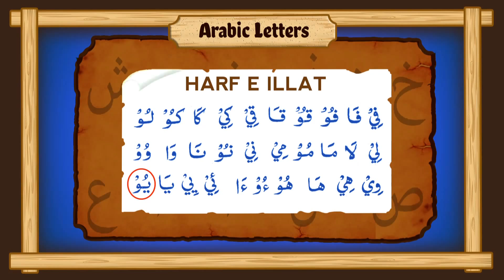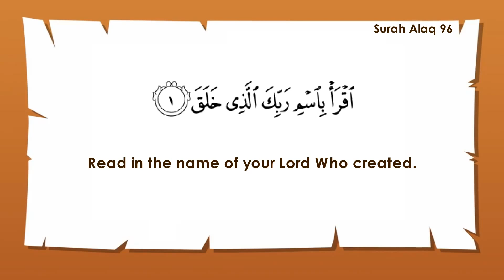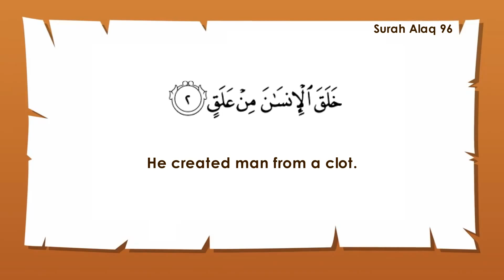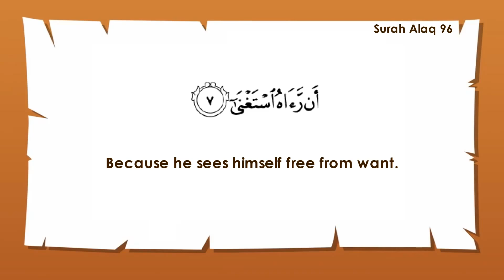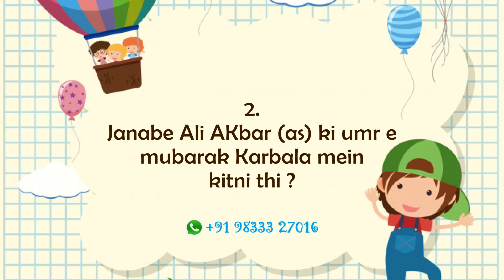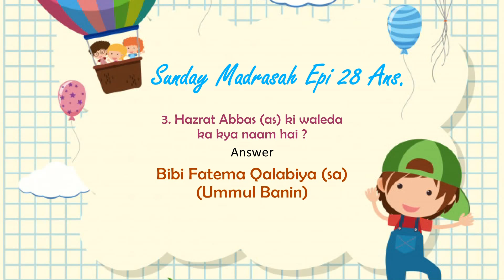Sunday Madrasah || Episode 29 || Kids Special || Channel WIN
Sunday Madrasah Episode 29 by: Sister Fatema Zaidi, Neelam Bhayani & Sukaina Panna.